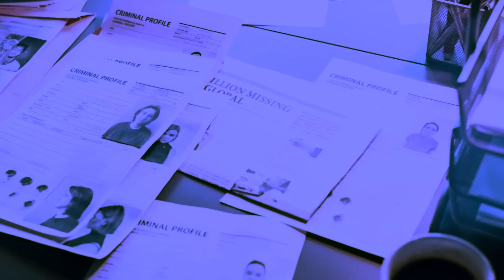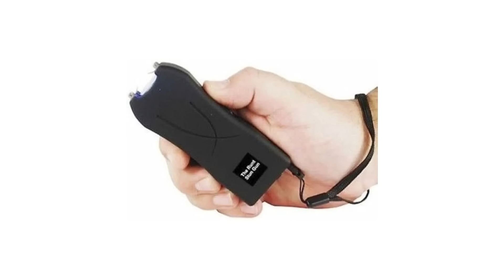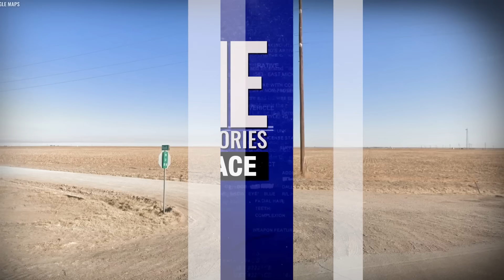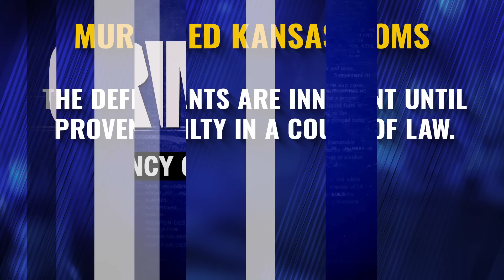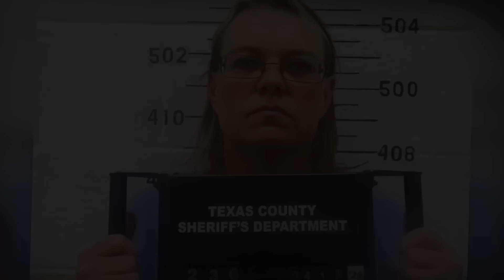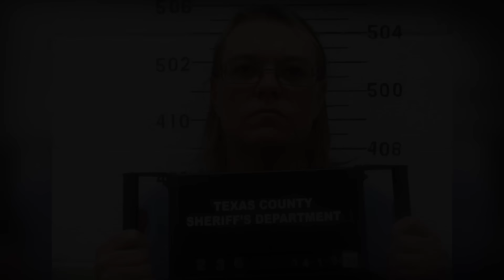Stun Gun Subdues 2 Kansas Moms: BURIED IN ICE CHEST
The cause of death for two Kansas mothers who went missing in early April has been revealed. Both Veronica Butler and Jillian Kelly were stabbed to death.

Veronica Butler and Jillian Kelly disappeared while driving to pick up Butler’s children for a birthday party. Butler had been involved in a years-long custody battle with the children’s father, and Kelly was acting as a court-appointed supervised visitation agent. When the women missed the party and failed to return home as planned, Kelly’s pastor husband and a friend went looking for them. Just three miles from the women’s destination in Eva, Oklahoma, the men saw law enforcement surrounding Butler’s abandoned blue Kia on the side of the road.

Prosecutors allege the women were attacked just outside Butler’s car, and their bodies were transported 8 ½ miles away to a 10-foot-deep hole that had been dug the day before. The defendants reportedly stuffed Butler and Kelly’s bodies into a chest freezer, along with incriminating evidence, then lowered the freezer into the hole and refilled it.

Police stated that the murders were meticulously planned by five suspects, with the ringleader reportedly being the paternal grandmother of Veronica Butler’s children. The suspects are identified as Tifany Adams, 54; Tad Cullum, 43; Cora Twombly, 44; Cole Twombly, 50; and Paul Grice, 31.

The motive is believed to be related to the custody of the children.